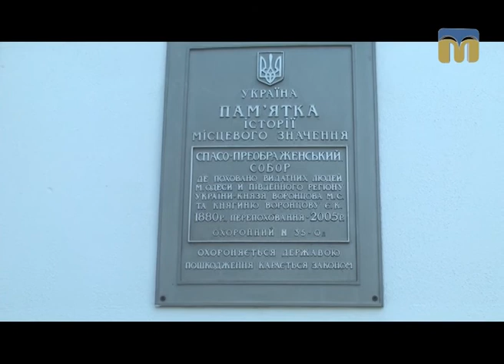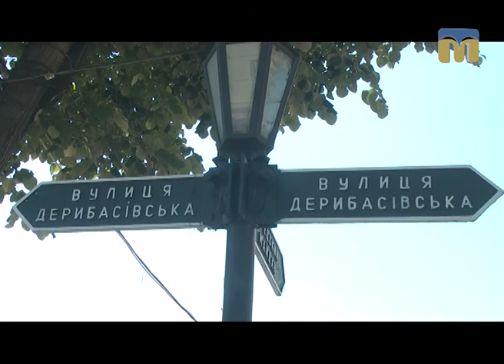Стоп-кадр. Турбота про літніх людей. 13.08.2017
Екскурсія до Одеси.

Автор програми "Стоп-кадр" - Аннета Рашевська